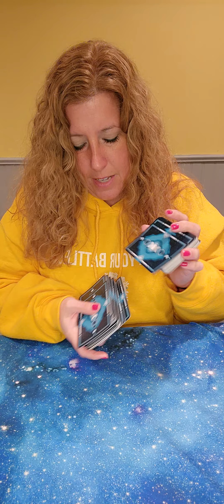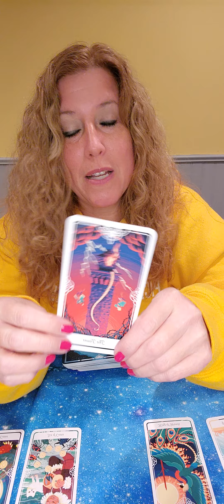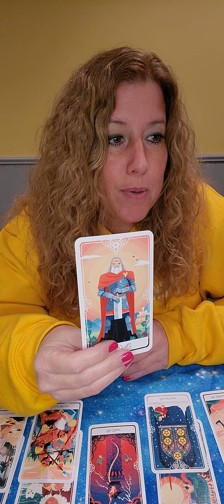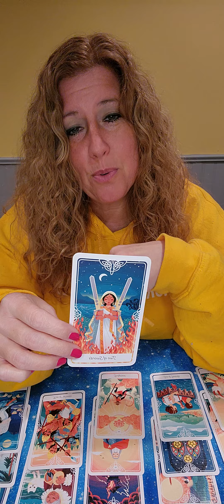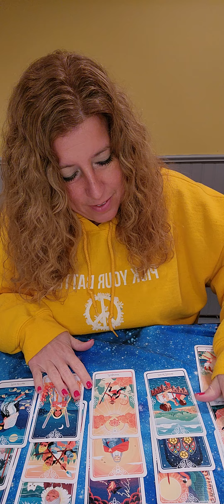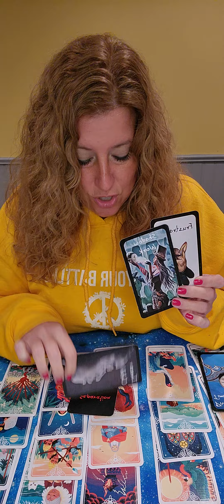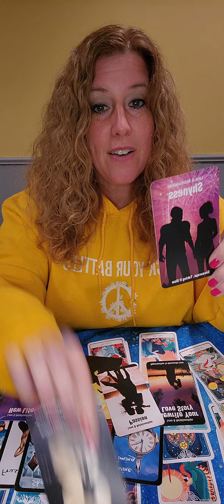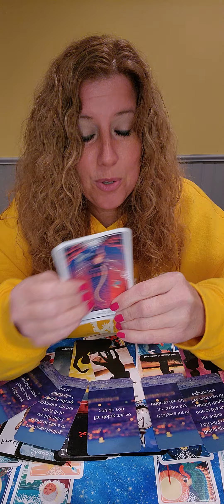A Secret Love Revealed! You won't believe it! 😳❤️😁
Please take whatever resonates with you and leave the rest. Yes, roles can be reversed. All readings are timeless.  Whenever you come across the reading, that is when you are supposed to see the reading.

To Be Honest by Divine Moon Empress